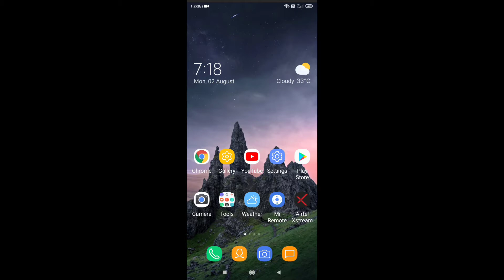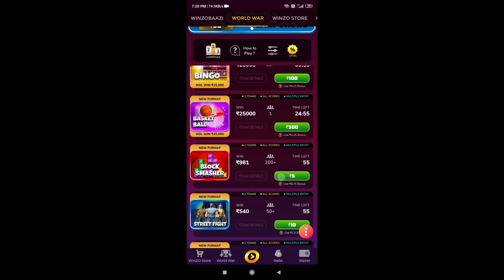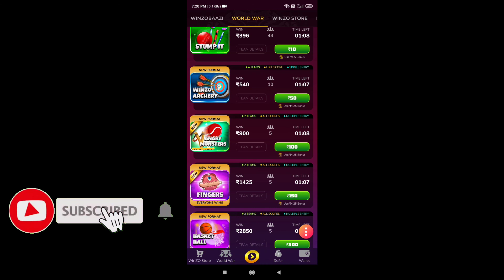Winzo gold me paise khatam ho jaye to kya kare | winzo free game kaise khele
🤑🤑winzo app me paise khatam ho jaye to kya kare | winzo free game kaise khele | winzo trick

WinZo Gold Me Paise khatam ho jaye to kya kare | Winzo me paise khatam ho jaye to kya kare 2021

About video 👉 In this video I tell about winzo gold application main money khatam ho jayega toh kya kare .

App Name :  Winzo

Your Quiries Solved 👇👇👇

Winzo App me paisa khatam ho jane par kiya kare.?
Winzo App me world war gem kaise
khela jata hai.?
Winzo App se paisa kaise kamaye.?
Winzo App me daily puzzles kaise
khele.?
Winzo App Fake App Hai Ya Real.?

Tags 👇👇👇

winzo gold game me loan kaise le,
 winzo gold game free me kaise khele,
 winzo gold game me paise khatam ho jaye to kya kare,winzo gold,winzo gold game se paisa kaise kamaye,winzo, winzo gold game, winzo gold mein paisa khatm ho jaaye to kya Karen

In this video I told about Winzo gold application main account delete kaise kare with simple quick & basic tricks .